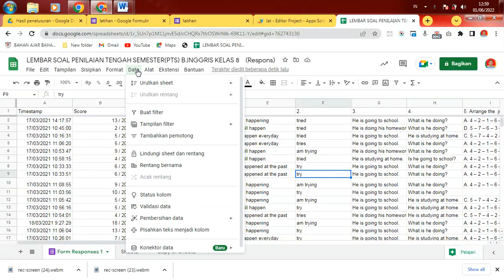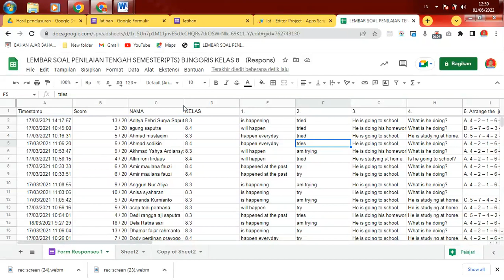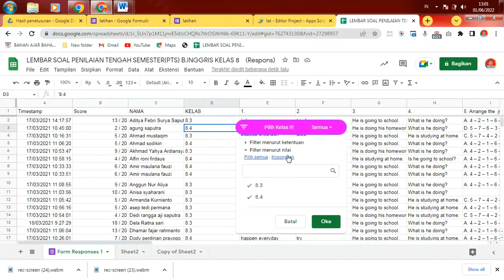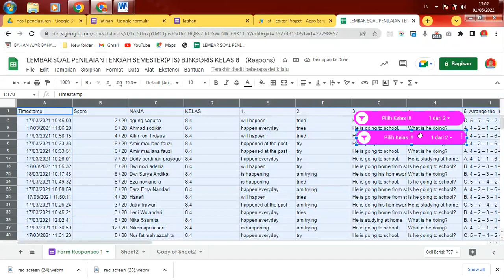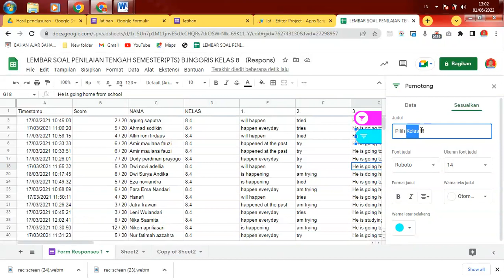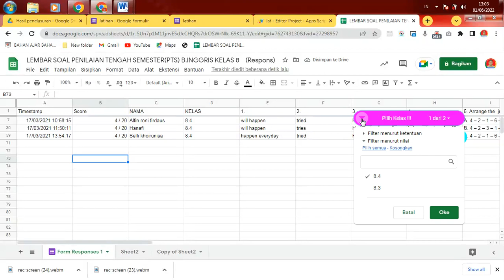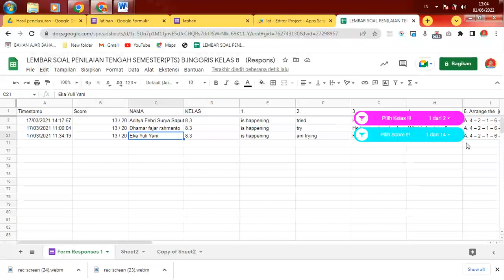CARA MEMFILTER DATA NILAI HASIL UJIAN GOOGLE FORM DI GOOGLE SHEET MENGGUNAKAN PEMOTONG/SLICER